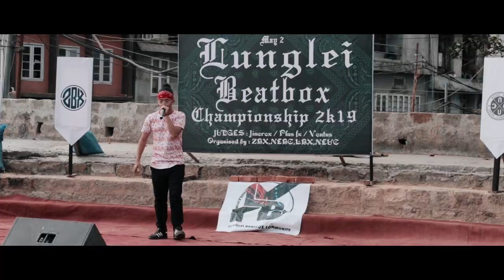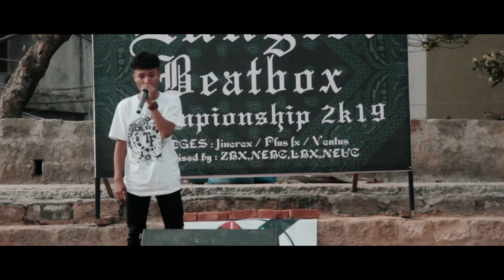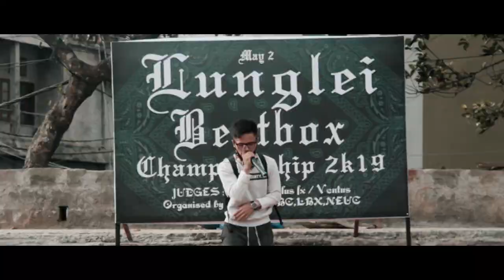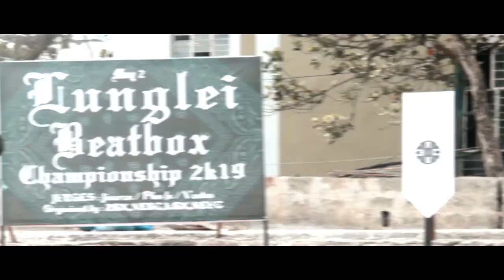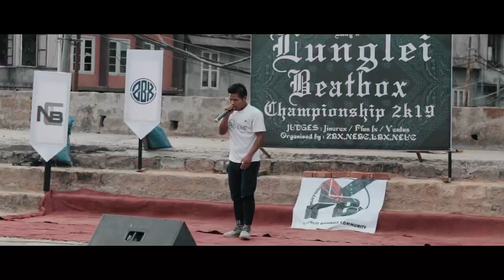LUNGLEI BEATBOX CHAMPIONSHIP 2019 (ELIMINATION ROUND)